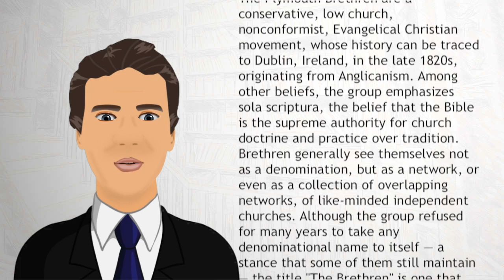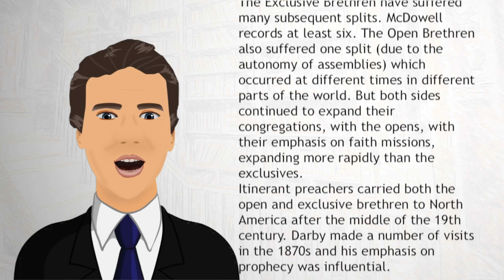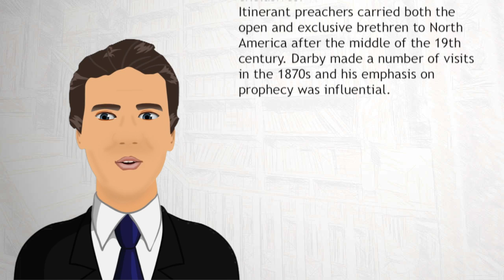Plymouth Brethren - Wiki Videos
The Plymouth Brethren are a conservative, low church, nonconformist, Evangelical Christian movement, whose history can be traced to Dublin, Ireland, in the late 1820s, originating from Anglicanism. Among other beliefs, the group emphasizes sola scriptura, the belief that the Bible is the supreme authority for church doctrine and practice over tradition.